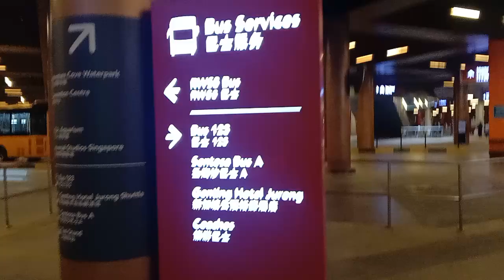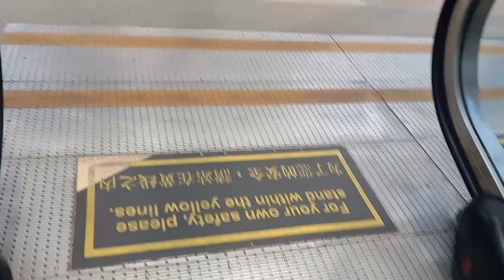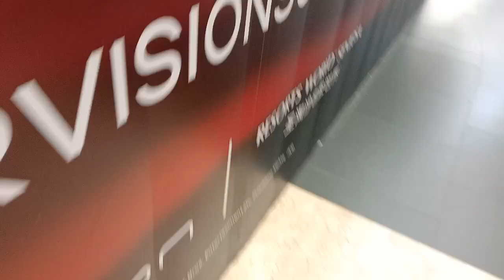Singapore Resort World Sentosa 17 September 2024 1.17.47 p.m